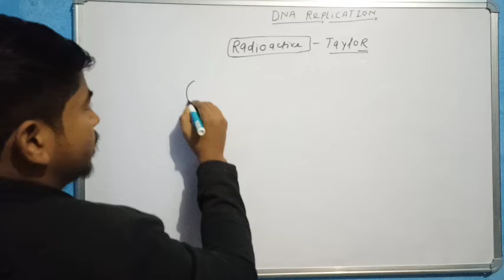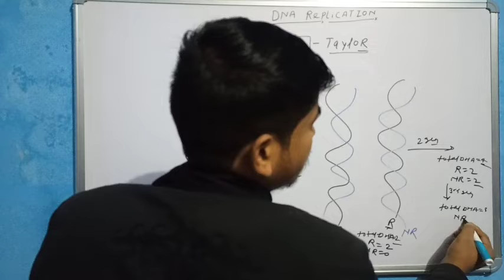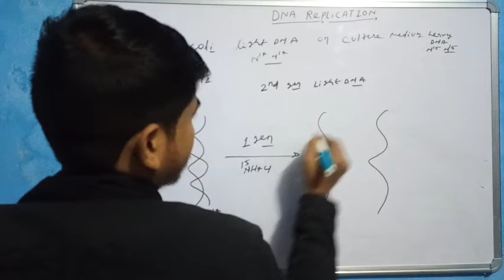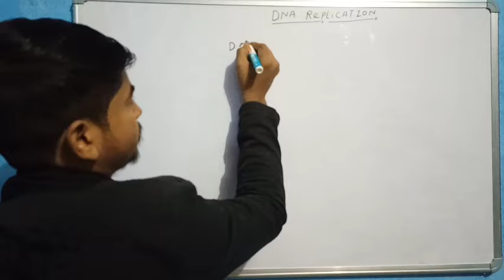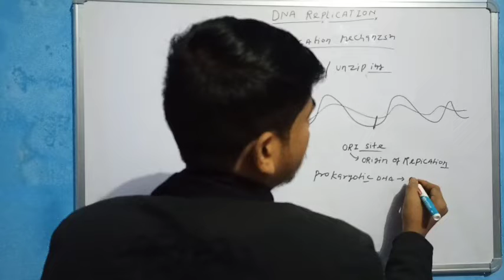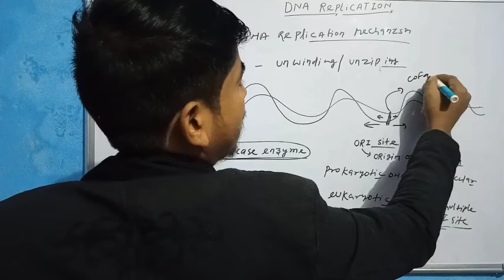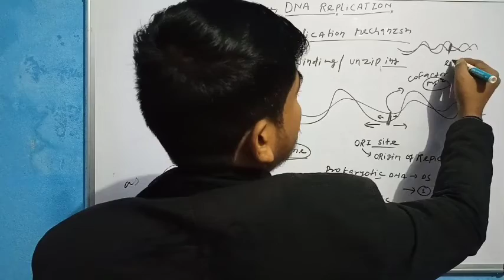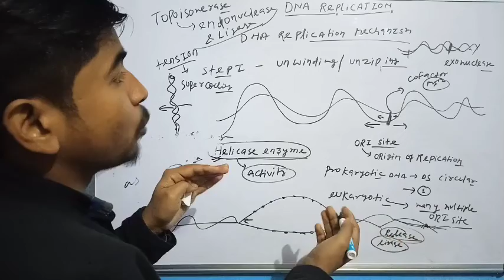Molecular basis of inheritance- DNA replication| class12| Neet| Nitish sir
Video helpful Neet aspirant as well as 11 th and 12 th student . all general competitive aspirant watch this for biology.neet biology molecularbiology biologyclass12 dnareplication neet # DNA replication